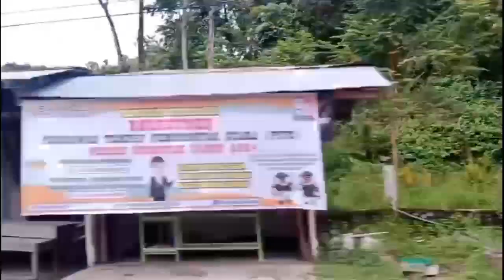wisata akhir tahun dan berenang di kolam renang Alue Sungai Pinang Abdya